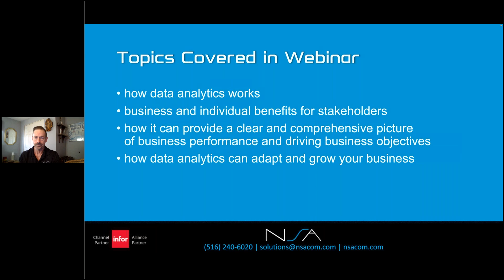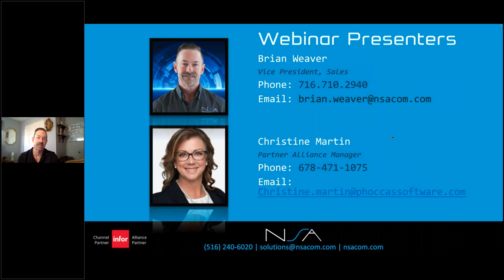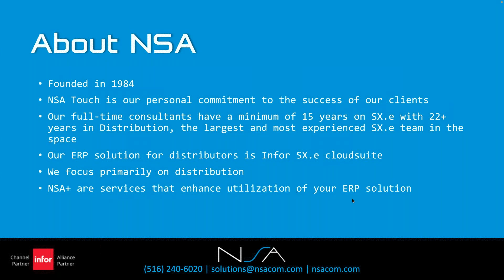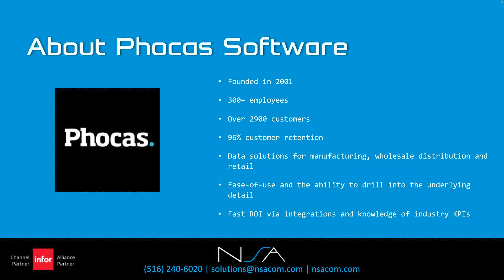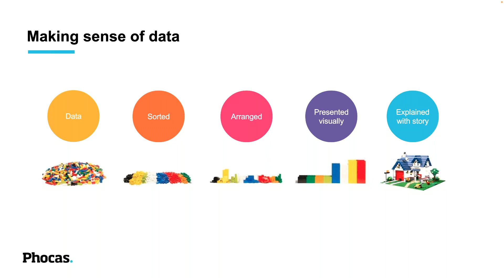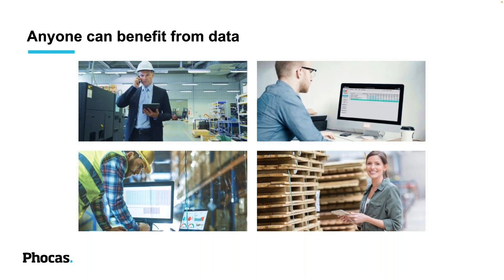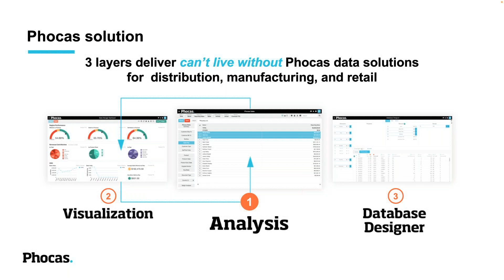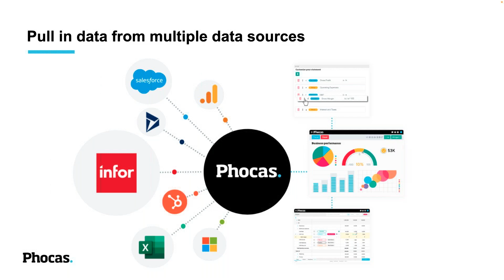Webinar #47 - Get the Most Out of Your Infor Data with Phocas Business Intelligence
If you make, move, or sell many products you already have a lot on your plate. Data shouldn’t be one more thing for you to worry about. Access, see, and dive into the data that makes your business tick. Phocas delivers self-service capabilities that scale with business growth from high-level dashboards to underlying details.

KEY TAKEAWAYS:

• How data analytics works
• Business and individual benefits for stakeholders
• How it can provide a clear and comprehensive picture of business performance and drive business objectives
• How data analytics can adapt and grow your business